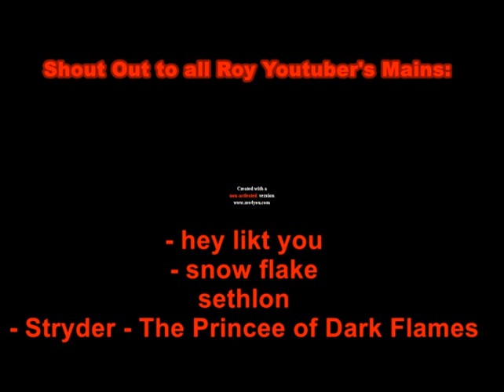SSBM "Various Youtubers Main" Roy Combo Video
Video: SSBM "Various Youtubers Main" Roy Combo Video

Description: This is A Shoutout to All Roy Mains @snowflake6184 @hey likt you @Sethlon @Stryder808  that I'm Making A Combo Video for!